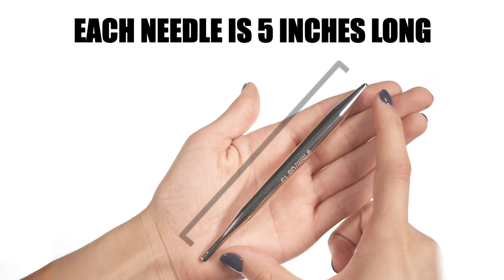addiClick Turbo Knitting Set Amazon ASIN: B01JBL6278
Shop all Skacel by addi products in our Amazon Store:
Link to Buy on Amazon

The addi Interchangeable Knitting Needle Set is a versatile and convenient tool for knitters of all levels.

The set includes a range of needle sizes, each made from high-quality, smooth brass that provides a comfortable grip and prevents snagging.

The interchangeable design allows you to easily swap out needles as you switch between projects, and the compact case keeps all your needles organized and protected when not in use.

Whether you're a beginner or an experienced knitter, the addi Interchangeable Knitting Needle Set is an essential tool for your crafting arsenal.